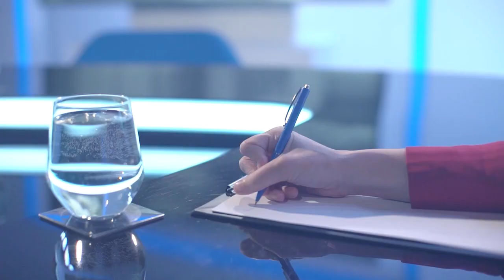Šutaj Eštok z Hlasu: Ten kto povalí túto vládu bude ľudovým hrdinom. Zaviedli na Slovensko chaos